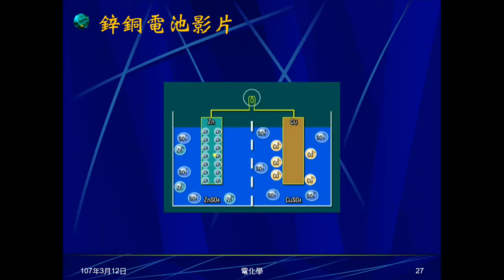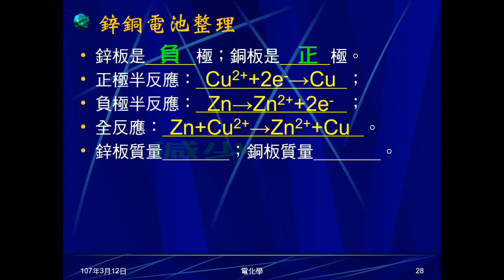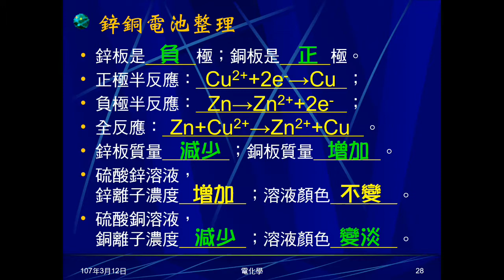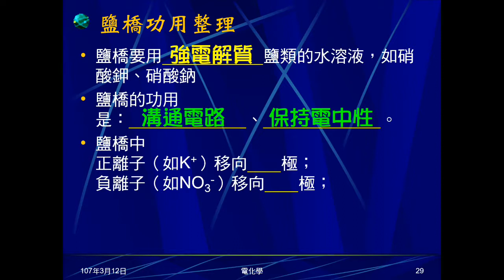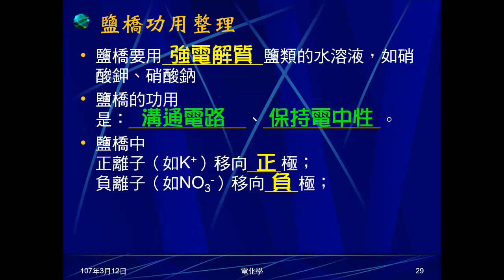106學年國三理化＿電化學06：鋅銅電池、鹽橋功用整理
鋅銅電池、鹽橋重點整理